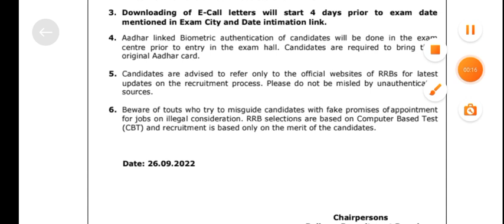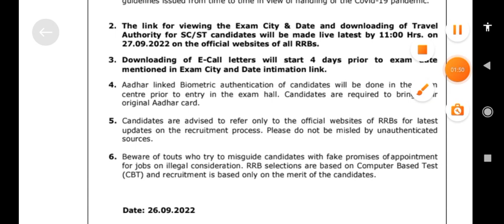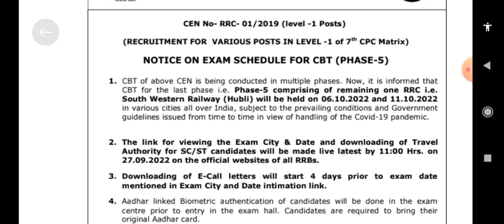Hubli zone exam date out||RRC group D Hubli zone exam date||RRC group D Phase 5 exam date